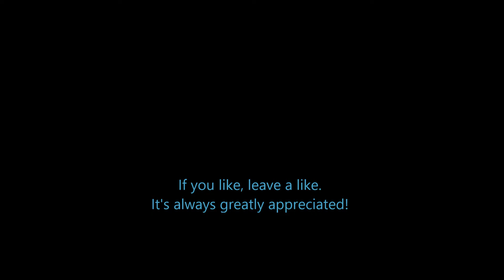Stardew Valley - 28 - Last Day of Spring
Stardew Valley Roleplay Let's Play -  Douglas prepares for Summer.